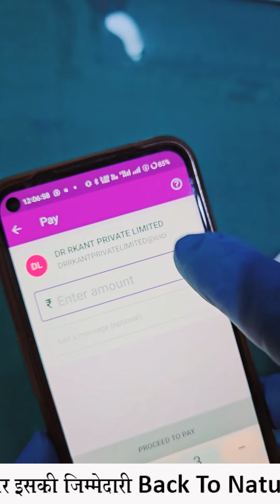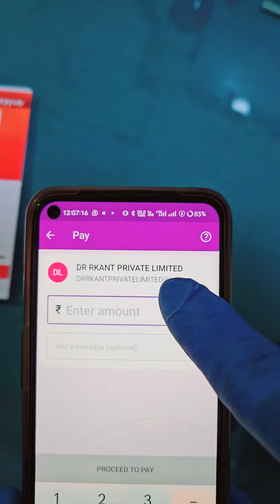कृपया फर्जी कॉल से सावधान रहें।